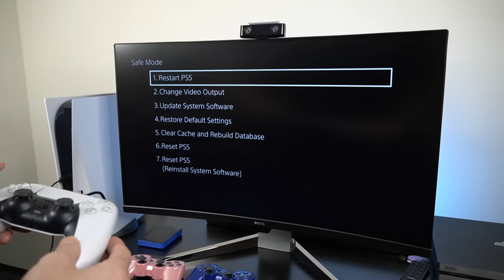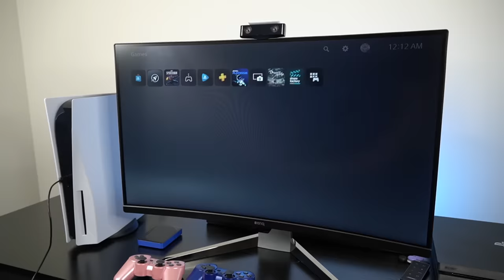Doing This Will Make Your PS5 Faster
You can make your PS5 faster & improve performance with this easy trick! Doing this will boost speed on Playstation 5 to fix issues if it's slow. Here's how to use this secret feature to clear cache! You can only get it if you use the secret menu "safe mode".. This will make your Playstation faster.. & it works! If you have a PS5, you should do this. Here's how to get better performance on your Playstation 5 with this quick & easy trick! Sony Playstation recommends you do this if you experience performance issues with your PS5 - I show you how to do it step-by-step.